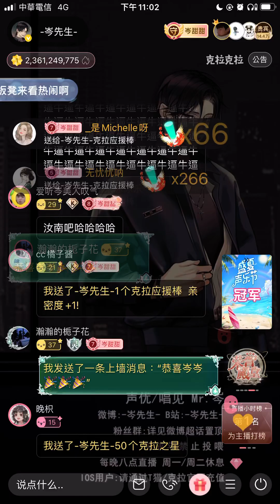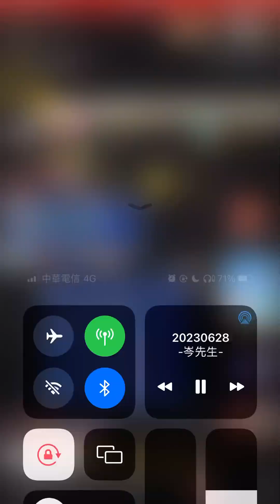岑先生-摘星記（姊妹們辛苦了另明後休息/2023-0628）